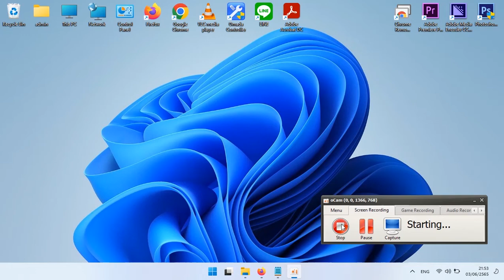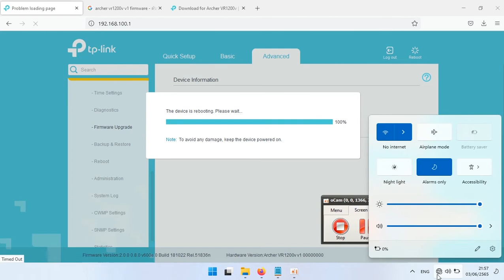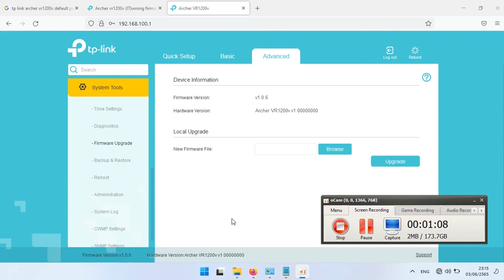How To TP-Link Archer VR1200V1 Default Password